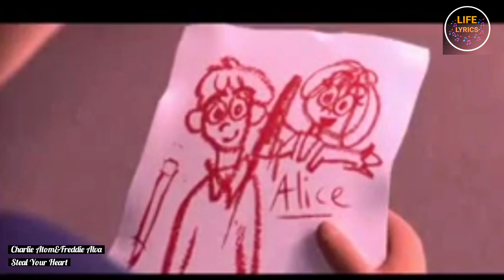Charlie Atom & Freddie Alva - Steal Your Heart [AMV]&[Lyrics] 2021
🔸️Charlie Atom & Freddie Alva - Steal Your Heart
LYRICS:
One more day on the row
Hoping you pick up my call
Keep me on the waiting list
Soon enough I’ll get your love

‘Cuz you’re so busy giving all your love to many more yeah
Freeing up fragments of your heart so you can share them all

So why do I stay here?
I think there’s still some hope to steal your heart
Foolish, but I can’t walk away without a try, one try
So we can share again that special smile, one night
So we can be together all our lives

Like a star, you’re unique (keep on shinin’ baby)
Beauty, brains, what’s underneath? (tell me more)
I can tell by the way you behave
There’s so much more that I wanna see

It’s clear that you do this ‘cuz you think it’s fun but you feel alone, heeey
You need tons of love but you’re afraid that you’ll only get hurt (Get hurt)

Foolish
But I can’t walk away without a try, one try